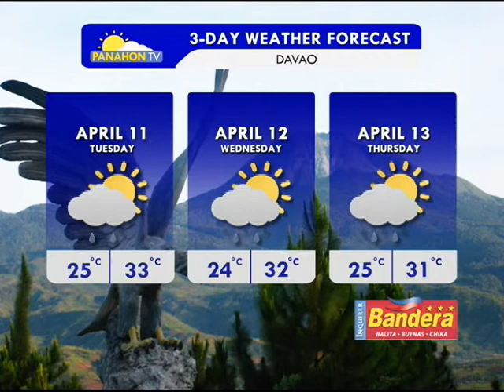Panahon TV | April 10, 2017 | 6:00AM (Part 5)